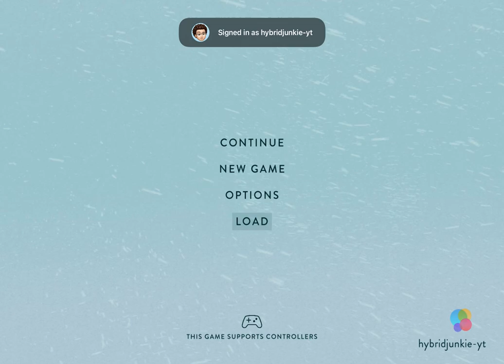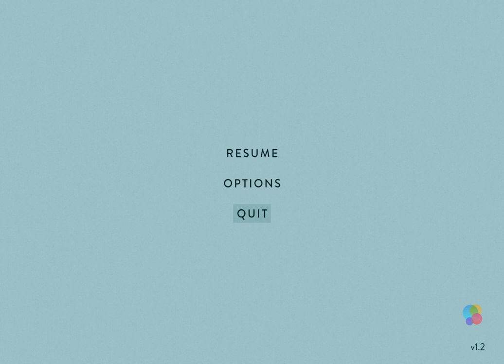Let's Play - South of the Circle (Seaside)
Peter and Clara promises to always stay together. Promise me that.

Love. Memory. Survival.

A narrative adventure game by the BAFTA winning studio State of Play.

Antarctica, 1964.

A crashed aircraft, tail to the sky.

Cambridge academic Peter stumbles from the wreckage in search of help, fighting the cold. As his attempts to escape the ice grow more desperate, the lines between his past and present begin to blur.

A love story between colleagues Peter and Clara, set against the backdrop of the Cold War, South of the Circle is a narrative adventure game about memory, survival, and the consequences of not dealing with the past.

• Compelling and immersive narrative with a unique sense of time and place

• Fully motion captured performances to achieve emotional realism, from a cast including Gwilym Lee (Bohemian Rhapsody), Olivia Vinall (The Woman in White), Richard Goulding (Belgravia), Anton Lesser (Game of Thrones), Adrian Rawlins (Chernobyl), and Michael Fox (Downton Abbey)

• Nuanced emotional choices with a unique symbol-based mechanic

• Rich, authentic environments

• Deeply researched 1960s setting

• Exploration, discovery, and environmental storytelling woven through the narrative

• From State of Play Games, developers of BAFTA winning Lumino City, BAFTA nominated KAMI 2 and Apple Design Award Winner INKS